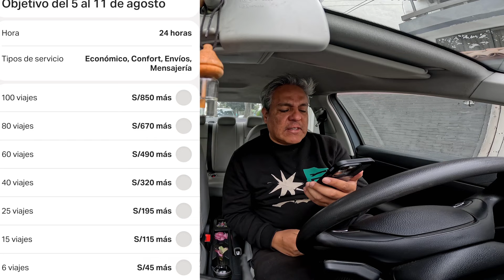🚨Nuevos BONOS semanales en YANGO. 🚕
📺 Cómo están? Hoy quiero hablarles sobre los nuevos y buenos bonos en YANGO conductor.

☎️ Mentorías disponíbles!… “Agenda una videollamada o llamada conmigo para resolver dudas o hacer la consulta que desees.”

🚘 Conduce con YANGO. Mi código de referido: 491JUGA2

🚕 También puedes conducir en DiDi, regístrate con mi código y compartimos el bono.

Apoya al canal YAPE: 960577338